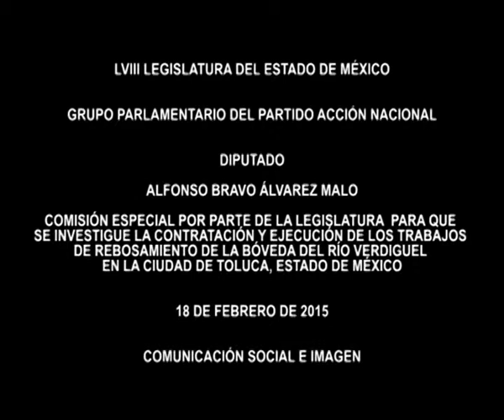COMISIÓN ESPECIAL PARA INVESTIGACIÓN DE LOS TRABAJOS DE REBOSAMIENTO DE LA BÓVEDA DEL RÍO VERDIGUEL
El diputado Alfonso Bravo Álvarez Malo a nombre del GPPAN, presentó punto de acuerdo para crear una comisión especial por parte de la Legislatura, con la finalidad que se investigue la contratación y ejecución de los trabajos de rebosamiento de la bóveda del rio verdiguel en la ciudad de Toluca.